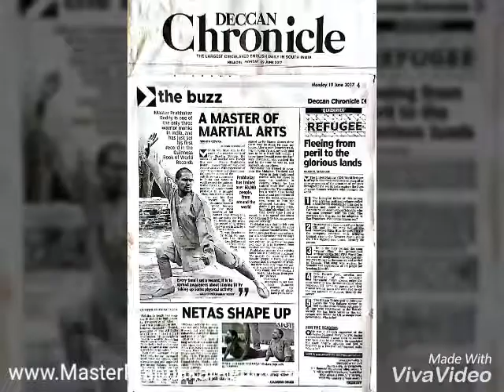Kung-fu Weapons Expert Master Prabhakar Reddy Indian Martial arts Swords Nellore +91 9849465401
The Indian Kung-fu Weapons Training Camp in Teach Master Prabhakar Reddy

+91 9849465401